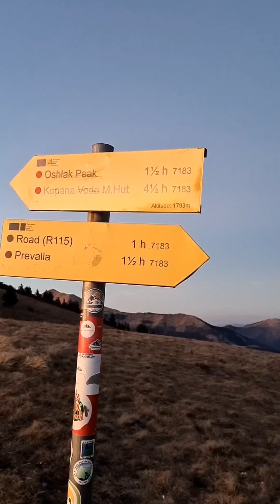Oshlak Peak with Albrim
You gotta do what u gotta do when u gotta do it